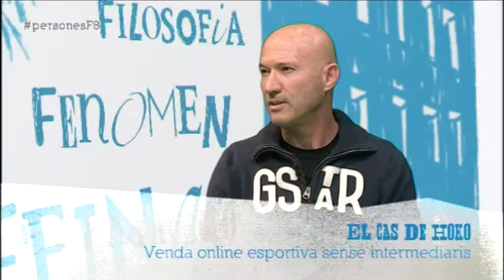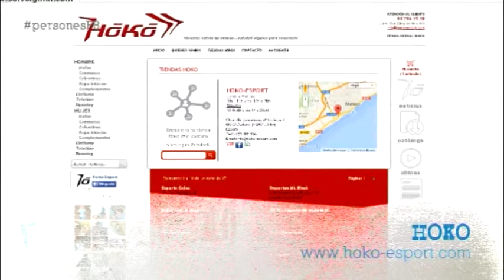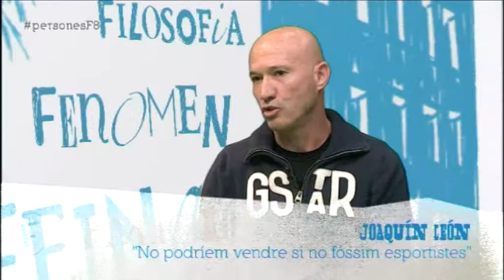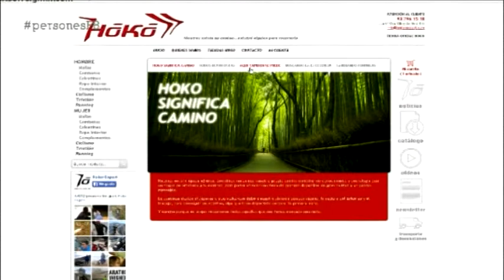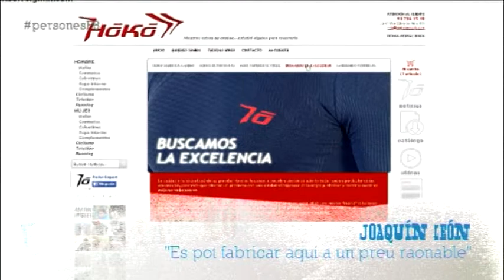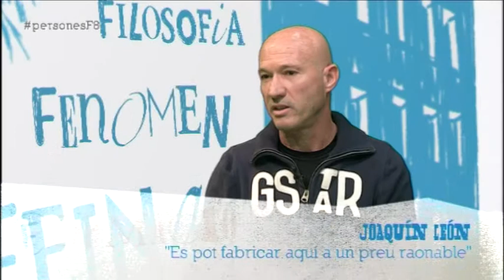Entrevista a Joaquín León, fundador de Hoko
En Joaquín León és el fundador de Hoko, una empresa de roba esportiva que s'ha especialitzat en un sistema de producció molt innovador, ja que fabrica les seves peces a Catalunya i ven els productes a preus raonables gràcies a l'eliminació de processos de venda.